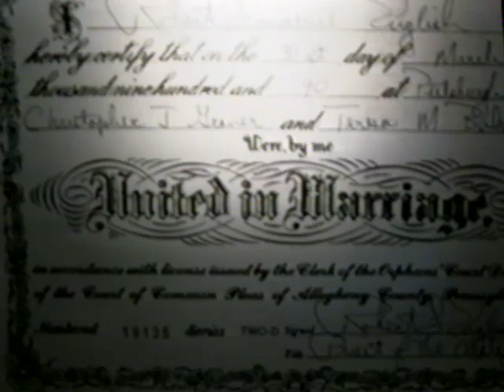Chris and Teresa Grainer Wedding